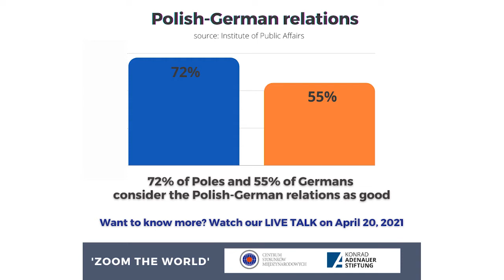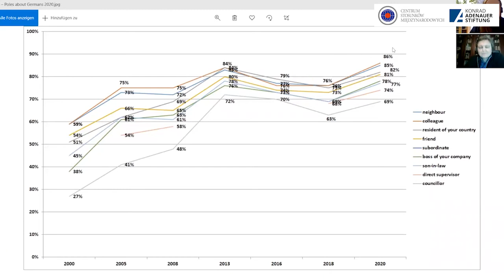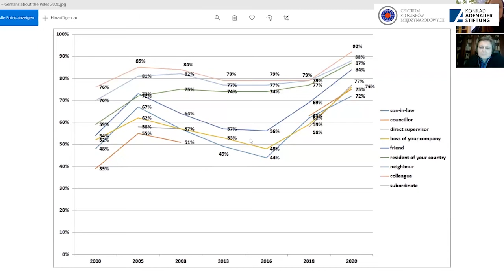Poland Germany how to build the future?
What is the perception of Germany/Germans in Poland and vice versa Polish-German economic relations: is Poland “dependent” on Germany? What are the perspectives for the airlines and travel sector?

Our guests are:
👉 Michał Fijoł, Chief Commercial Officer of LOT Polish Airlines
👉  Dr. Agnieszka Łada, Vice director Deutsches Polen-Institut e.V.
👉 Janusz Reiter, former Polish ambassador to Germany, Chairman of the Board of the Centre for International Relations
👉 Frank Wagner, General Manager at Lufthansa Group Poland